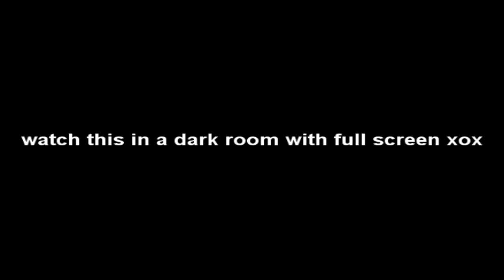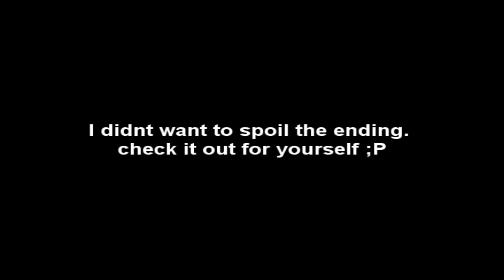the house 2: scary as hell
a compilation of me playing this hella scary game! I LOVE YOU